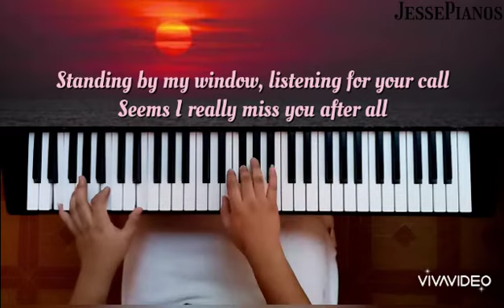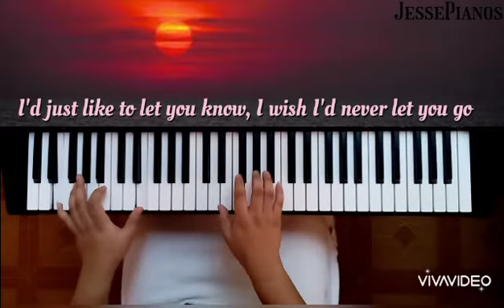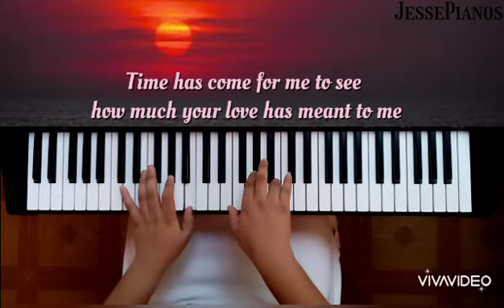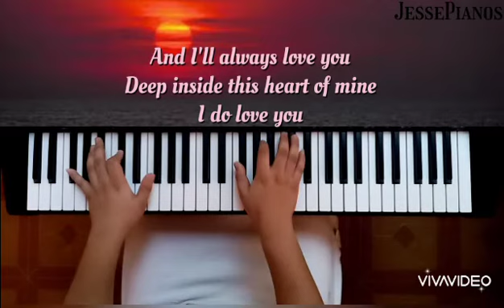I'll Always Love You - Michael Johnson (PianoCover&Lyrics) || JessePianos